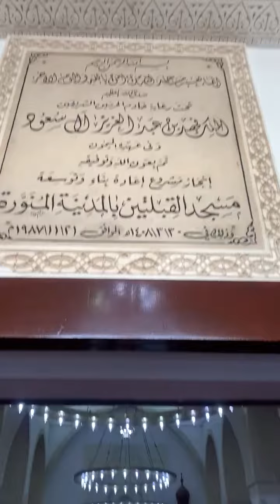Masjid Qiblatain Madinah Munawara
Welcome to QUDRAT ORHIKMAT – your ultimate destination for a captivating blend of knowledge and daily life adventures! 🌟 Explore the World of Wisdom 🧠, journey through daily life 🌍, join a community of curiosity 🤝, and immerse yourself in quality content 🎥.

Masjid nabwi
RAZA e Rasool
Madina munawwar
Gumbad khizra
Mazar sharif
Madina hi Madina
Aashiq Rasool
nabwi masjid
hazri ka sharf